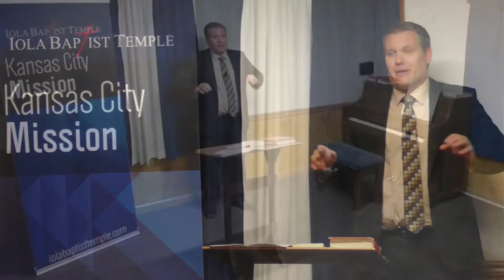What is a Homophobe? (sorry for poor audio)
Preached on February 4, 2021 at Iola Baptist Temple KC Mission by Pastor Rocky Randall.

Today, the word "homophobe" is thrown around a lot.  I believe there is such a thing, but it isn't really what the world typically calls a homophobe.  In this sermon, we consider the difference between being a "homophobe" and being "anti-homo."

If you would like to contribute to the preaching ministry of our church (and, more specifically, to our soul-winning efforts in Iola, KS and surrounding areas as well as the Kansas City metro), you can go